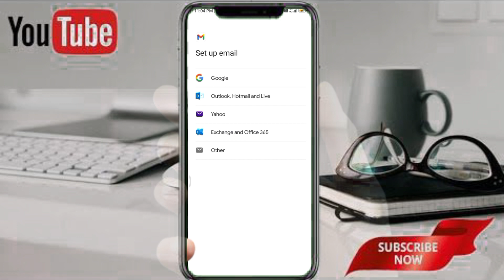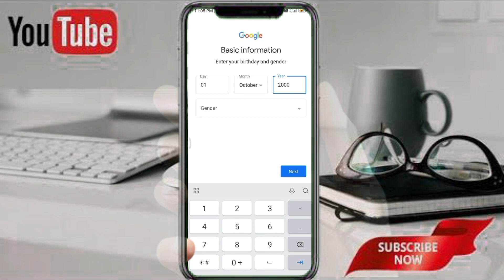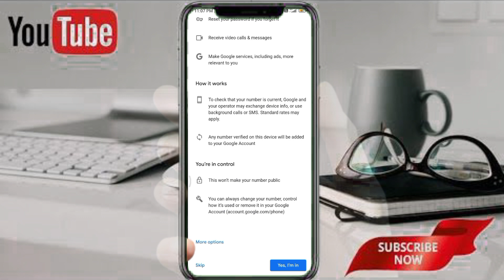Email ID Kaise Banaye || Gmail id kaise banaye || How To Make Email ID || How To Create Email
Your Queriesl :-

gmail id banane tarika
Gmail id kaise banaye
play store ki id kaise banate hai